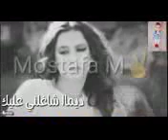حالات واتس 24